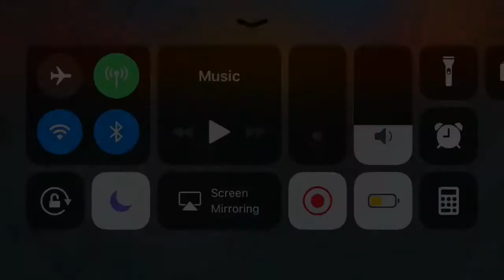War Robots Test Server - New Ion Weapons Gameplay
Test server will be open on February 24-25th from 7 to 10 PM in the following timezones: GMT/UTC (Universal Time Coordinated), EST (Eastern Standard Time), PT (Pacific Time)
All content is set to LEVEL 8. It is the most optimal level to test the balance changes.
What’s new:
— New map: Castle
— Medium weapon prototype Ion (lvl 8): 8675 damage, range: 600m, reload time: 5s.
Changes since last test: damage increased
— New robot: Mercury (lvl 8): durability 118.000, speed 47 km/h, special ability: Helldive (damage: 30750, stealth: 3sec), ability cooldown: 18s.
Changes since last test: durability increased, speed increased, ability damage increased
Here you can find all the instructions:

This game is on Facebook Gameroom, iOS devices (Apple), and on Android devices. Keep in mind that Android gets updates about 1 week before iOS because there are more devices in Android more than there are iOS devices. Samsung does mean you are playing on android.
Android = Google Play/Facebook
IOS = Game Center/Facebook
PC = Facebook Gameroom
All three platforms don’t go together on one server. Possibly because there are so many people playing this game that there may not be enough pilot ID's available.